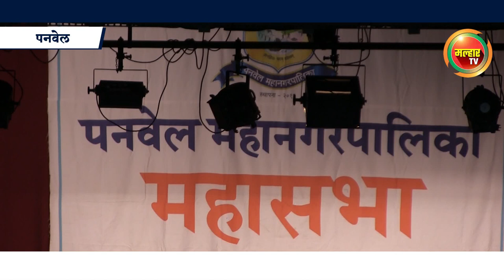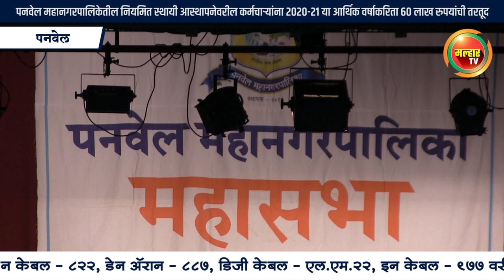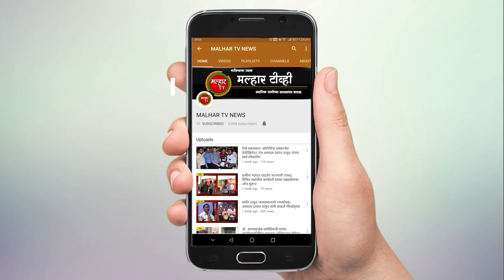पनवेल महापालिकेतील स्थायी आस्थापनेवरील कर्मचार्‍यांना 2020-21आर्थिक वर्षाकरिता 60 लाख रुपयांची तरतूद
पनवेल महानगरपालिकेतील नियमित स्थायी आस्थापनेवरील 336 अधिकारी व कर्मचार्‍यांना 2020-21 या आर्थिक वर्षाकरिता 60 लाख रुपयांची तरतूद करण्यात आली आहे. त्यापैकी दोन लाख 33 हजार 211 एवढ्या खर्चाची प्रतिपूर्ती करण्यात आली असून, उर्वरित 57 लाख 66 हजार 789 शिल्लक तरतुदीच्या रकमेमधून महापालिकेत कार्यरत 336 अधिकारी व कर्मचारी आणि नव्याने समाविष्ट झालेले ग्रामपंचायतीचे 311 कर्मचारी अशा एकूण 648 कर्मचार्‍यांना शिल्लक निधीतून पूर्वलक्षी प्रभावाने वैद्यकीय प्रतिपूर्ती योजना लागू करण्यास पनवेल महानगरपालिकेच्या मंगळवारी  झालेल्या सर्वसाधारण सभेत मंजुरी देण्यात आली. दरम्यान, महापालिकेतर्फे नव्याने मालमत्ता कर लागू करताना नागरिकांना कशा प्रकारे सवलत देता येईल याबाबत विचारविनिमय करून निर्णय घेतला जावा, असे सभागृह नेते परेश ठाकूर यांनी या वेळी सूचित केले तसेच नितीन पाटील यांनी पुढील पाच वर्षे मालमत्ता कर लागू करू नये, अशी लक्षवेधी मांडली.
कोरोनाच्या पार्श्वभूमीवर पनवेल महानगरपालिकेची सर्वसाधारण सभा मंगळवारी ऑनलाइन पद्धतीने आयोजित करण्यात आली होती. याबाबत तशी नोटीसही सर्व सदस्यांना देण्यात आली होती. या सभेला महापौर, उपमहापौर, सभागृह नेते, विरोधी पक्षनेते आणि सभापती यांनाच सभागृहात उपस्थित राहण्याची परवानगी होती. असे असताना विरोधी पक्षनेते प्रीतम म्हात्रे यांनी सभाशास्त्राचे अज्ञान दाखवून सदस्य अरविंद म्हात्रे यांना आपल्याऐवजी उपस्थित राहण्यास पाठविले. त्यांना महापौरांनी परवानगी नाकारली. आयुक्तांनीही विरोधी पक्षनेत्याऐवजी दुसर्‍या कोणी सदस्याला अशा प्रकारे सभेस उपस्थित राहाता येणार असे स्पष्ट केले. तरीही अरविंद म्हात्रे यांनी सभेस बसू द्यावे यासाठी गोंधळ सुरू ठेवला.
काही वेळाने विरोधी पक्षनेते प्रीतम म्हात्रे हेही सभागृहात हजर झाले आणि त्यांनी आपल्याऐवजी अरविंद म्हात्रे यांना सभेला उपस्थित राहू द्यावे, अशी मागणी करीत गदारोळ केला. वास्तविक कोरोना काळात होत असलेल्या महापालिकेच्या सभेला स्वत: प्रीतम म्हात्रे यांनी विरोधी पक्षनेते म्हणून जबाबदारीने उपस्थित राहणे आवश्यक होते, मात्र त्यांनी आपल्याऐवजी अरविंद म्हात्रे यांना पुढे केले. महापालिकेच्या सभेत नागरिकांच्या दृष्टीने महत्त्वपूर्ण निर्णय होत असतात. अशा सभेला प्रीतम म्हात्रे यांनी उपस्थिती दर्शविणे गरजेचे होते, मात्र त्यांनी दुसर्‍याला पुढे केल्याने ते आपल्या कर्तव्याविषयी किती गंभीर आहेत हे दिसून आले. त्याचप्रमाणे स्वत:ला अभ्यासू समजणारे अरविंद म्हात्रे यांनीही सभागृहात बसण्यासाठी बालहट्ट सुरू ठेवला होता.
खरेतर या सभेला प्रीतम म्हात्रे हे सुरुवातीपासून हजर असते, तर त्यांच्यावर आणि सहकार्‍यांवर गोंधळ घालण्याची वेळ आली नसती. मुख्य म्हणजे इतर नगरसेवक व अधिकार्‍यांचा वेळ वाया गेला नसता, अशी चर्चा नागरिकांमध्ये आहे.